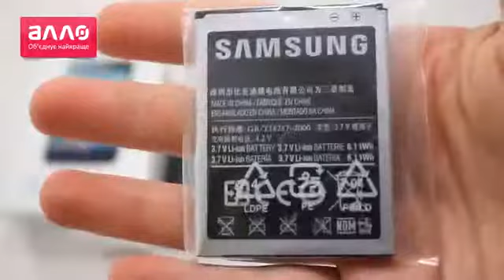Samsung Galaxy S Ii Plus I9105 2517